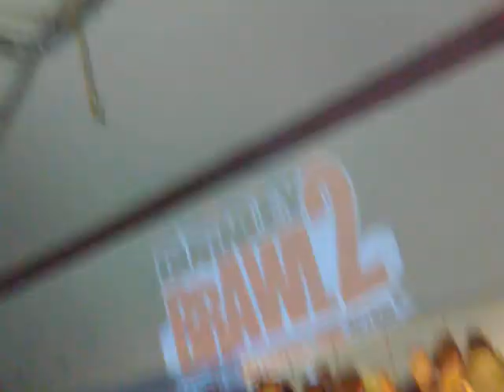Anthony Diprose vs.Dino Round 2 Burnley Brawl 2